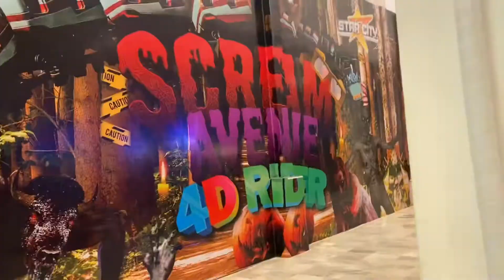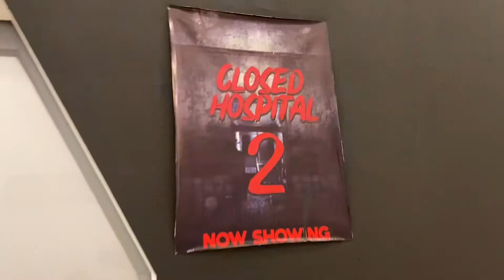Birthday Celebration at Star City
Celebrated my birthday at Star City with my family. Madaming nawalang rides dahil diba nasunog sya kaya ginagawa pa ang iba, tapos close naman ang ibang rides sa labas dahil sa bagyo, kaya puro indore rides lang nasakyan nmin. Pero sinulit na lang din namin ang pagpunta khit konti pa lang ang mga rides at sarado naman ang iba. Kapag birthday month mo free ticket ka basta may kasama kang 4 na paying guest. Tpos may promo din sila sa student 399 basta may dalang school ID at dapat 4 kayong student na papasok para ma avail no ang promo nila.